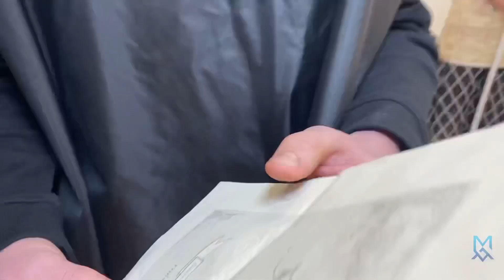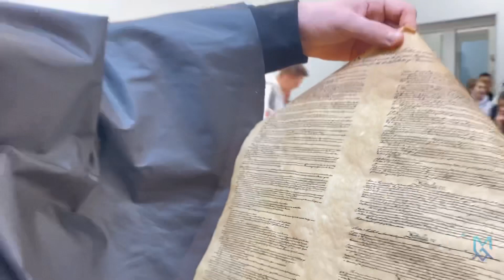Welcoming Spring. The story of Cinderella by Grade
Celebrating women!💐 As you all know very well from your literature and history lessons, that women’s parts /roles were performed by men in the Shakespear’s  theater .

🎭We had a great chance to experience that.  The story of Cinderella by grade 9.Enjoy.